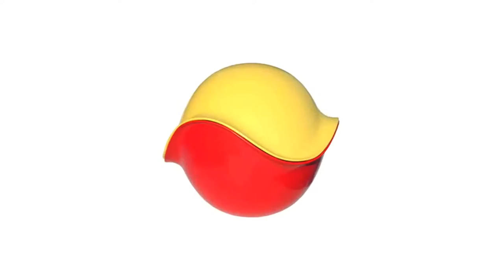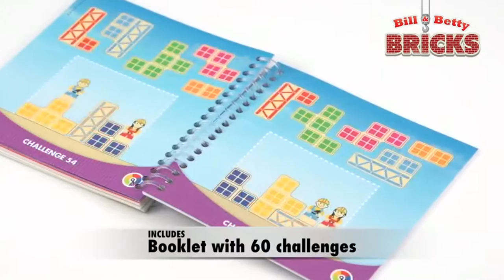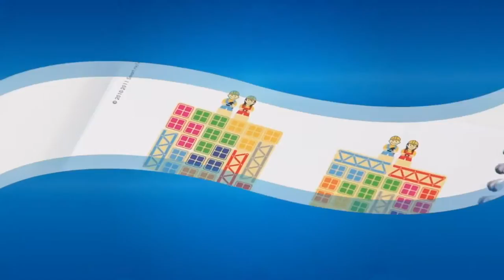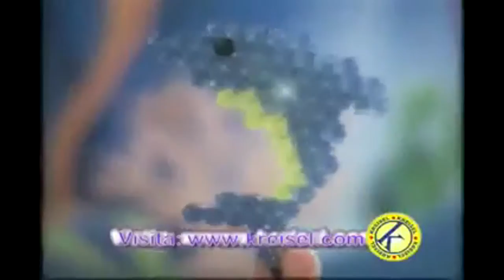Bilibo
Bilibo - Kids Toy Videos